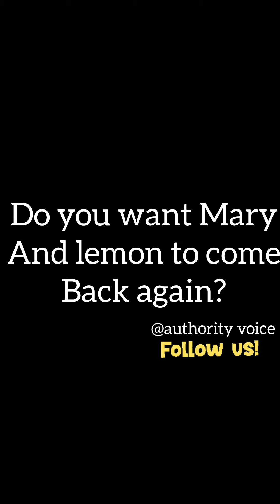See what Mary Raheem will do all her fans sooner Even D Wyze1 will you Mary s£ttle with lemon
See what Mary Raheem will do all her fans sooner